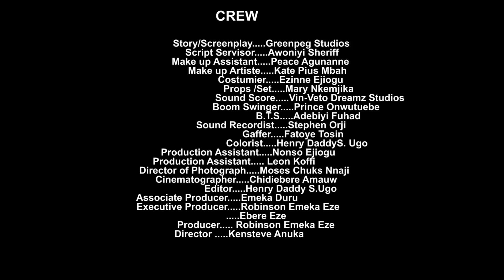HEART OF ROSES -WATCH CHIDI DIKE/GENEVIEVE EDWIN ON THIS EXCLUSIVE MOVIE 2024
Ultimate Nollytv brings you the best of entertainment on YouTube channel, FREE movies is all you get here each time you visit Our Youtube channel.
Naira Scarcity
Food security
Food scarcity